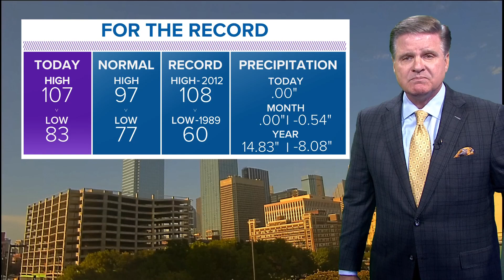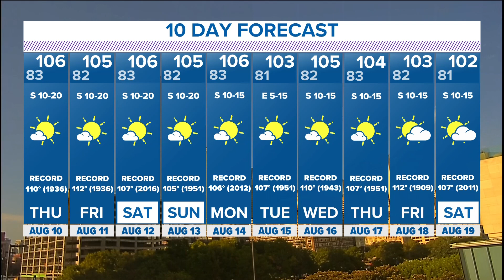DFW weather: Slight rain chances Wednesday night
North Texas won't see much relief from the heat.